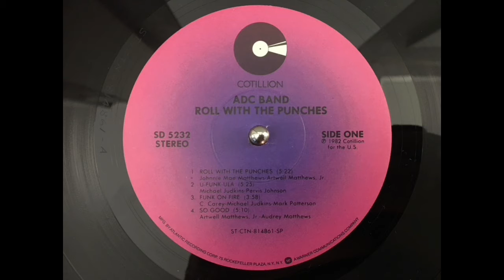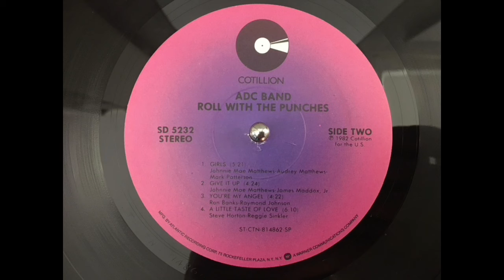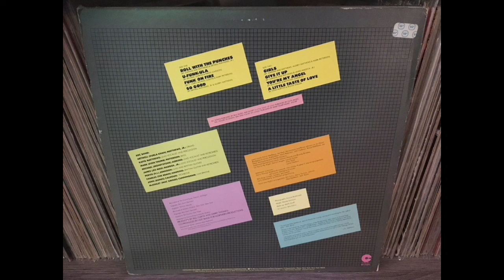ADC BAND - Funk on fire.(1982)